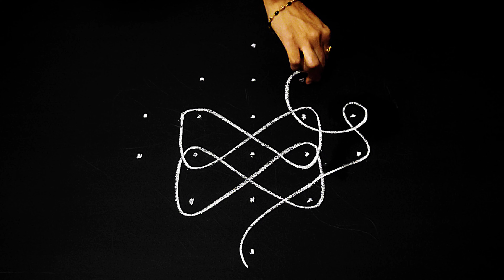Easy Kolam with 6×2 Dots | quick sikku Kolam with dots | neli kolam | kambi kolam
Easy Kolam with 6×2 Dots | quick sikku Kolam with dots | neli kolam | kambi kolam | ‎@KolamwithDots